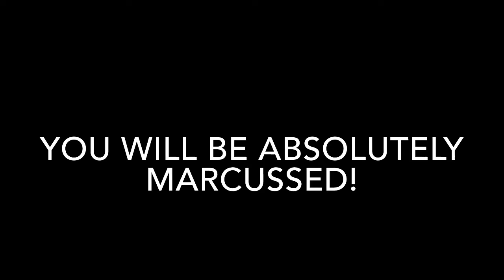Marcussed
Hmm... M.D. Johnson vs. FireHead... Outcome TBD!

ALL CONTENT MADE FOR THIS CHANNEL IS PRIMARILY INTENDED FOR RESPONSIBLE ADULTS. TEENAGE VIEWERS SHOULD SEEK SUPERVISION AND PARENTAL GUIDANCE. ABSOLUTELY NO CONTENT ON THIS CHANNEL IS INTENDED FOR OR DIRECTED TO CHILDREN! Unless specifically stated, this video is not intended as a review of a product, service, company, or individual. Attempting anything you see or hear in this media is potentially hazardous and you do so AT YOUR OWN RISK! You are responsible for your own safety and security. You are also responsible for as the safety and security of other people, animals, and property when you do, make, or use anything. Comply with all applicable Local, State and Federal laws as well as any licenses, cautions, and warnings. Anyone involved in the production of this media, as well as the platforms where it is displayed and viewed, are not responsible for the behavior of any individual or for the suitability of any product. Always consult a certified professional prior to doing or using anything. Your use or abuse of this media and its contents is at your own risk! For copyright purposes, Jason Bower claims all rights to this media except for material that is used under license or otherwise lawfully. This media is also subject to YouTube licensing agreements.